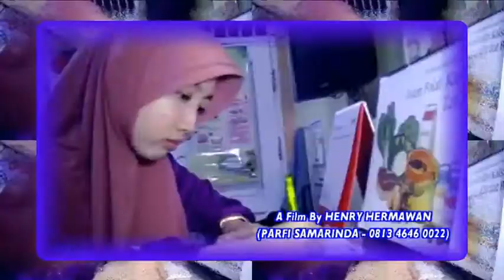Samarinda, Trailer Film Kebidanan Kaltim 4 "SETULUS CINTA BIDAN HASTUTI" By Hentyfilm